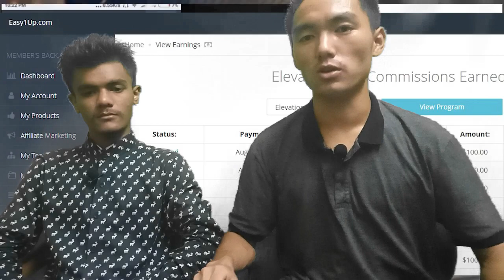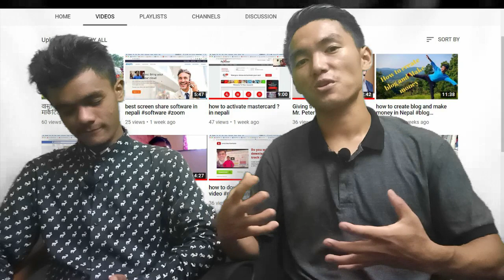Experience of Bijay Kumal in online business (विजय कुमाल ले अन्लाइन Business बाट पाएको अनुभव)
Hi everyone you are watching simon rai youtube channel.this all videos are related with online marketing if you are really interested in online marketing you can subscribe my channel which you can get direct notifications upcoming my videos.i would like to help the people and i love the people .